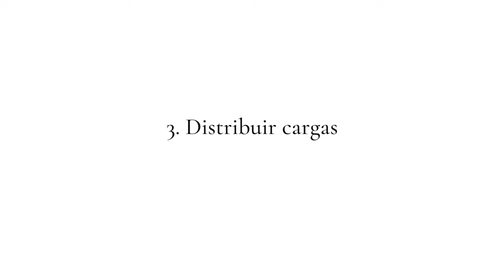¿Estoy entrenando de más? ¿Menos es mas? - Sobre entrenamiento en el futbol.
Aprende a detectar cuando te estas sobre entrenando y que hacer en caso de que sea asi.

Sígueme!

nicfut
sobrentrenamiento en el futbol
entrenar de mas
recuperacion en futbolistas
entrnar mas intenso